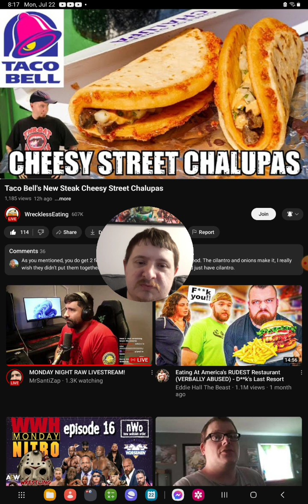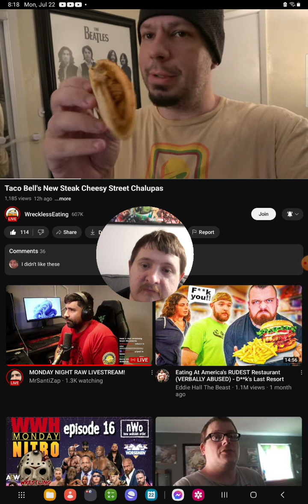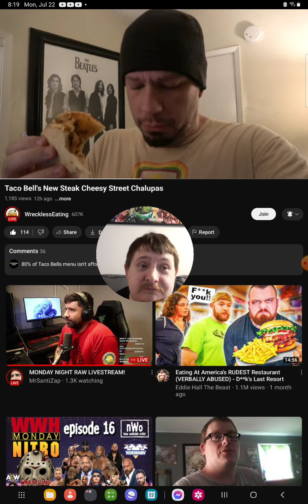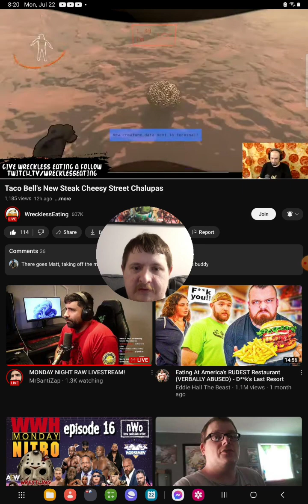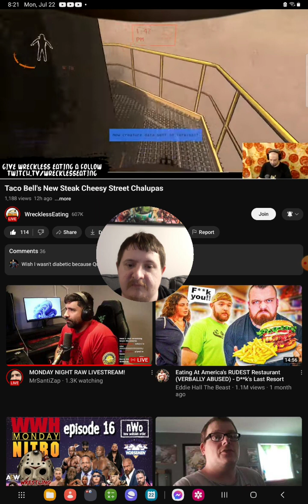[Reaction] Taco Bell's New Steak Cheesy Street Chalupas